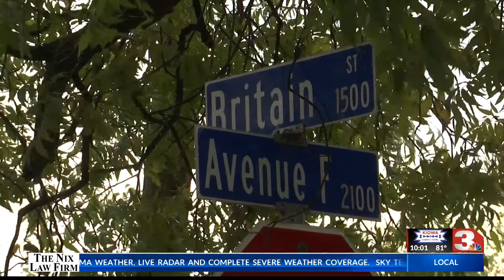Escaped inmate from Comanche County arrested in Wichita Falls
An escaped inmate from the Comanche County Detention Center is now in custody after being chased down by police in Wichita Falls.